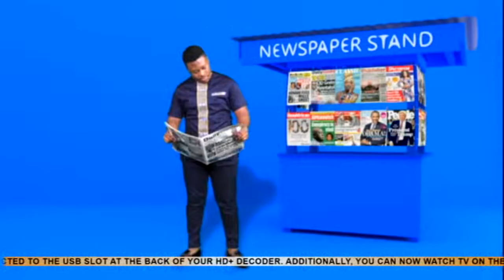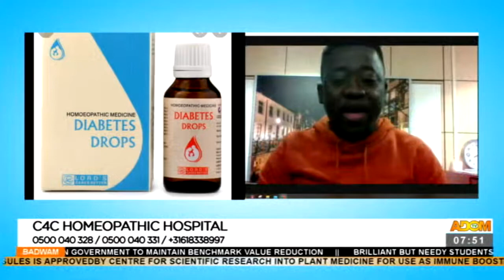C4C HOMEOPATHIC HOSPITAL - Afisem On Adom TV (16-11-21)